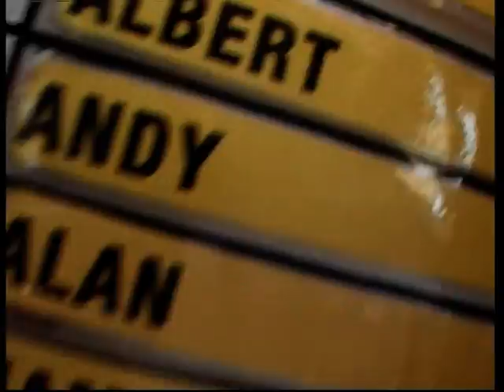Marlies & Ronald go skydiving in Taupo, New Zealand, 15,000 feet!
Short clip of our awesome skydive in Taupo, New Zealand, with Taupo Tandem Skydiving